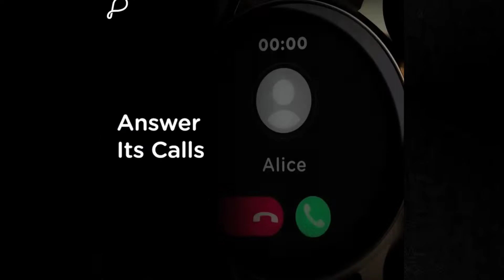Top 5 Smartwatch under 5000 | Best Amoled Smartwatch | Best Calling Smartwatch Under 5000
Best Buy Links of Smartwatches Under 5000
Crossbeat Spectra Plus
Fireboltt Thunder
Fireboltt Visionary
Pebble Cosmos Luxe
Noise colorfit Ultra 2 Buzz

BEST BUY LINKS OF TWS EARPHPONES
MIVI DUOPODS F70
MIVI DUOPODS F50
MIVI DUOPODS A550
MIVI DUOPODS A350
Truke Buds S2
Realme Q2s
Oppo Enco Buds
Oppo Enco Air 2

Best Buy Links of Best Smartphones Under Rs. 3000
Iqoo Neo 6
Samsung A52s 5G
Oneplus Nord 2T

BEST BUY LINKS OF CALLING SMARTWATCHES UNDER 3000
Noise Pulse Buzz
Fireboltt Ninja Calling
Fireboltt Talk 2
IZI Smart Smartwatch
Ptron X11
Aqfit W9

Boat Xtend

BEST BUY LINKS OF CALLING SMARTWATCHES
Fireboltt Tornado
Fireboltt Almighty
Boat Watch Primia
Noise Colorfit Ultra Buzz
Pebble Cosmos Luxe
Crossbeats Orbit X

BEST BUY LINKS OF SMARTWATCHES
Amazefit Bip U Pro
Redmi watch 2 lite
Realme Watch 2 Pro
Dizo watch Pro
Fireboltt Thunder
Fireboltt Max
Noise Colorfit Ultra 2
Dizo Watch R
Amazefit GTS 2 Mini

OPEN YOUR ACCOUNT ON MAGICPIN AND GET FREE 1000 MAGICPIN POINTS

My Equipments:

Best Budget Tripod Under rs. 300
Best MIC For Youtube Videos under 1000 and 2000
Green Screen Under Rs. 400
Best Budget Camera and Lens Under 20k and 30k